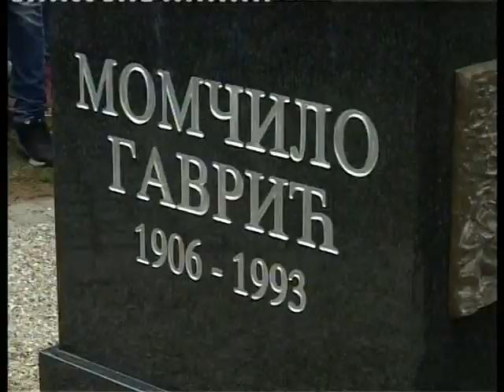Стазама предака – Подриње у Великом рату, Момчило Гаврић